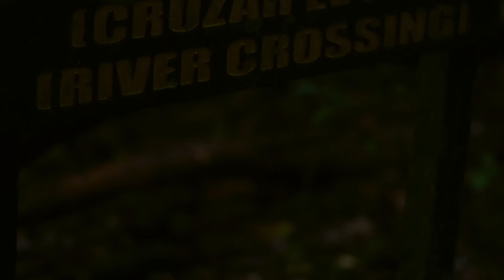Best Place to Travel in 2021 |Costa Rica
This video highlights our time in Costa Rica. We flew in to San Jose, Costa Rica, and took a 3 hour private transportation to the beautiful city of Manuel Antonio where we stayed at Arenas del Mar Beach & Nature Resort. During our first 3 days there we did Ocean King Catamaran, & the Private Nauyaca Waterfall & Extra Waterfall Tour through Paddle 9 Tours.

On the 5th day we transferred (2.5 hour private transportation, & 1.5 hour private boat ride) to Copa de Arbol Luxury Resort overlooking the deep blue Pacific waters off the Osa Peninsula in Drakes Bay. During our time at Copa de Arbol on Day 6 we did the Cano Island snorkel tour, and Corcovado National Park all day hiking tour on day 7.
Thank you Costa Rican Vacations for planning this awesome getaway!!!